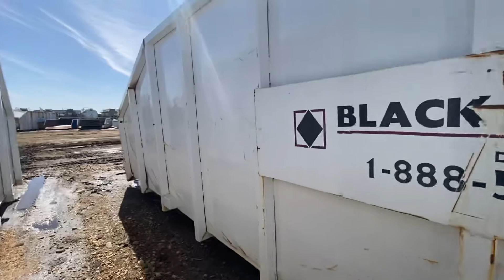Shale Bin 12229